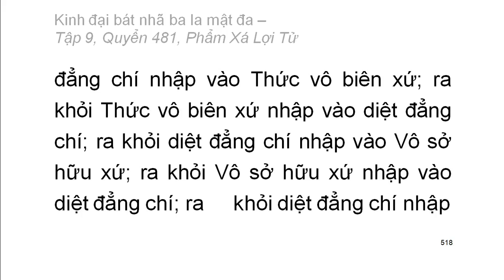Quyển .../600: Kinh đại bát nhã ba la mật đa (tiếp)